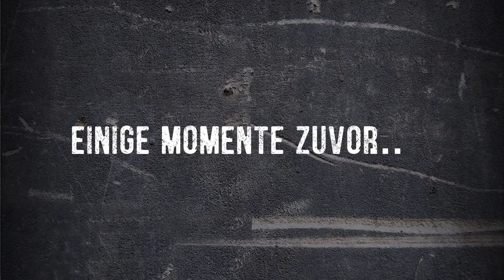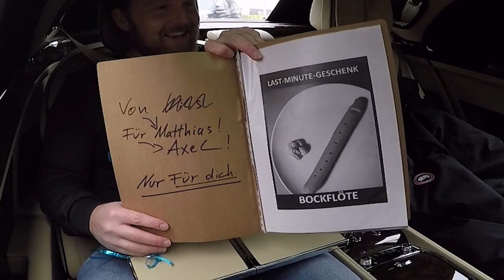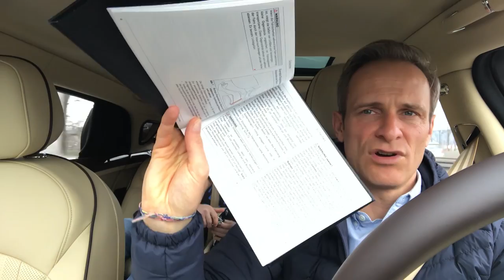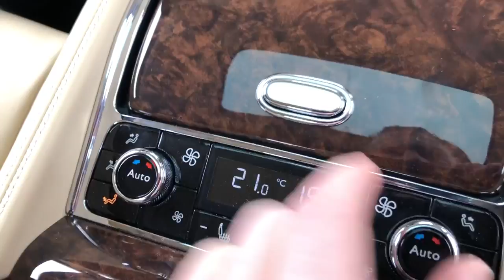Unser neuer Dienstwagen | Axel & Matthias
Matthias hat eine "kleine" Überraschung für Axel vorbereitet: Mit dem Bentley Mulsanne EWB geht's zur berühmt-berüchtigten Nordschleife. Aber darf Axel überhaupt ans Steuer? Und schafft er es jemals, den #$@&%*! Klapptisch wieder zu verstauen??